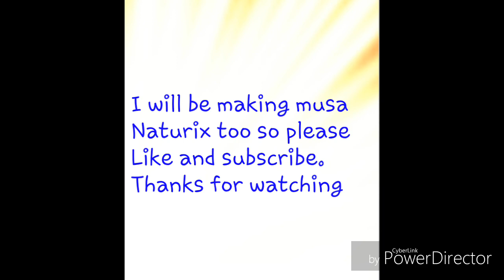Flora naturix transformation